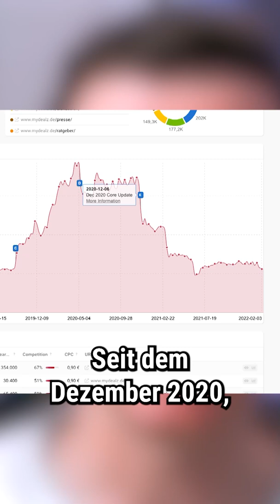Google vs. Community Content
Bei den letzten Google Updates haben Community-Seiten wie Mydealz häufig Sichtbarkeit verloren. Im SEODRIVEN Podcast spreche ich mit Fabian Spielberger über die Herausforderungen in der Suchmaschinenoptimierung für User Generated Content.